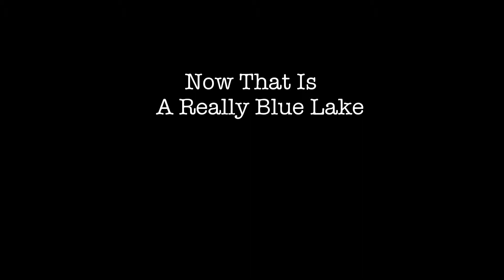Now That Is A Really Blue Lake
scenes of summer fun; friends flying around the mountains in a small plane. and a lake, the bluest of blue, on top, yes on top of a mountain!